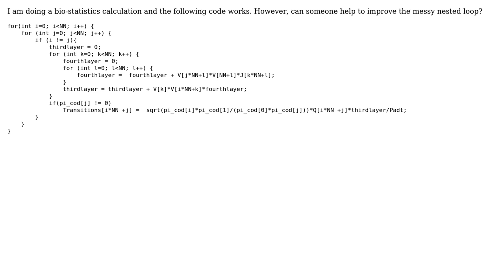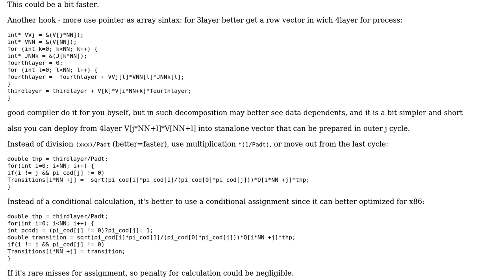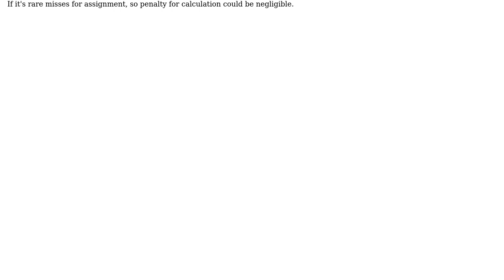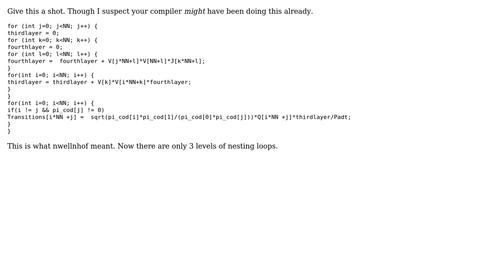Code Review: Improve nested loop for bio-statistics calculation (3 Solutions!!)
Code Review: Improve nested loop for bio-statistics calculation

With thanks & praise to God, and with thanks to the many people who have made this project possible! | Content (except music & images) licensed under CC BY-SA | Music | Images & others | With thanks to user technosaurus user Jean-Bernard Pellerin user alexrayne user Adam Q user 200_success and the Stack Exchange Network Trademarks are property of their respective owners. You are responsible for your own actions.